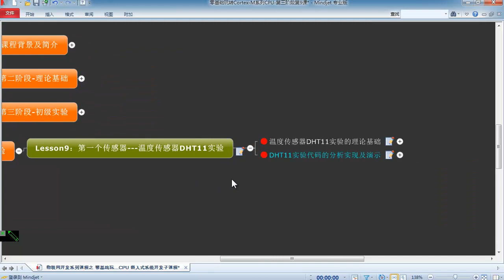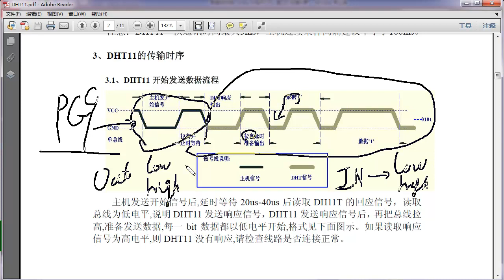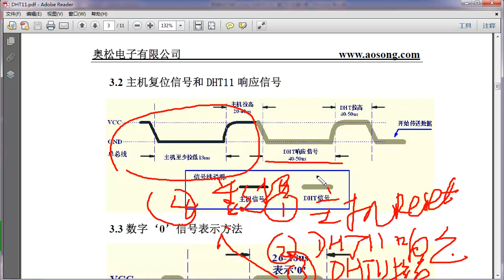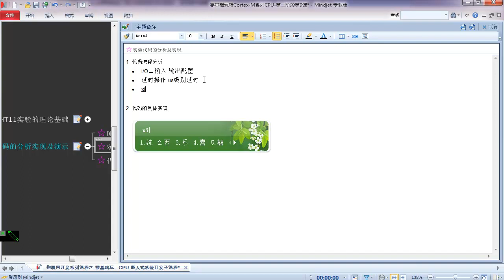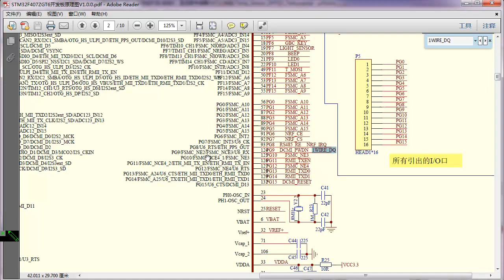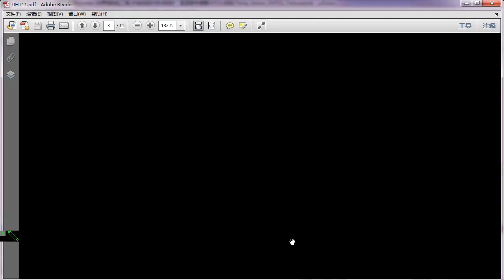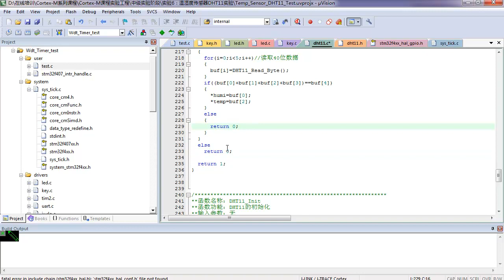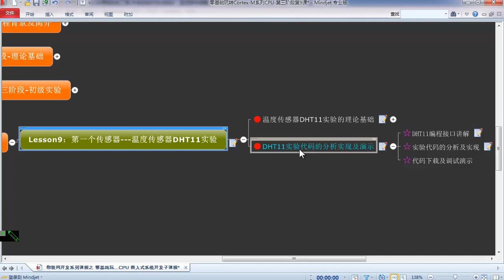Cortex M系列CPU进阶实验2 DHT11温湿度传感器代码分析实现及演示